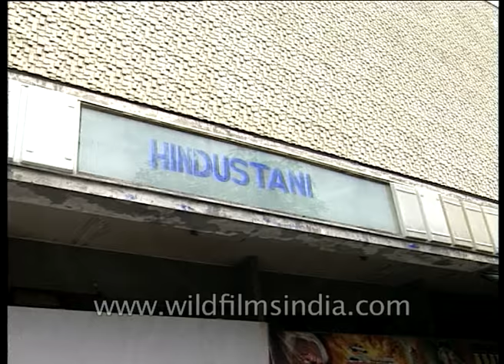Savitri Cinema crowd from circa 1996 - long queues for cinema tickets in Delhi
Now a multiplex, you can see the Savitri Cinema in yesteryear. Savitri cinema is located in Greater Kailash of South Delhi and instead of long queues for watching a movie now there is a long queue of traffic every day. Ticket checker manhandles the crowd as people try to enter without a ticket. You can see a white Cielo, fiat cars, blue Maruti 800 along with the usual serving of the yellow and black auto-rickshaws.

A viewer tells us: "This is Savitri Cinema in South Delhi. It was known for running English films in the morning shows, Don (1978) was a big hit here and completed a silver jubilee. Films like Rangeela and Satya also did well here. It always got tough competition from Sapna and Paras, two giant theaters nearby. Eventually all 3 cinema halls shut down one by one."

Rowdy crowds, poor queue management and a Daewoo Cielo car outside Savitri Cinema in GK2.